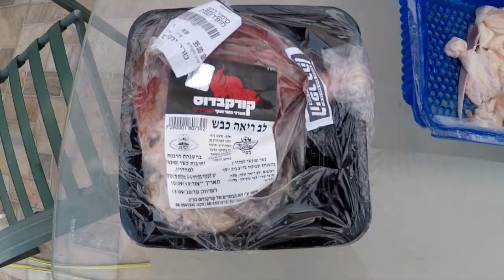dog eat raw chicken skin, sheep heart, sheep lungs and sheep liver